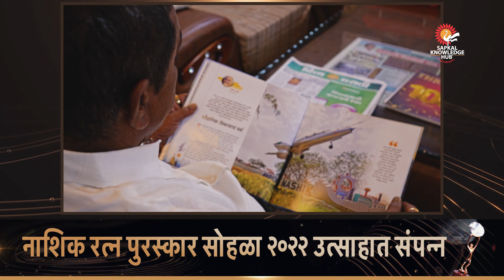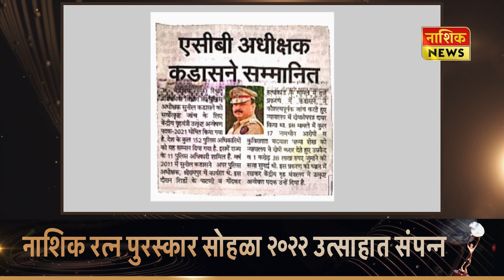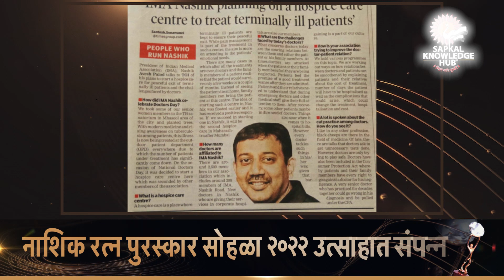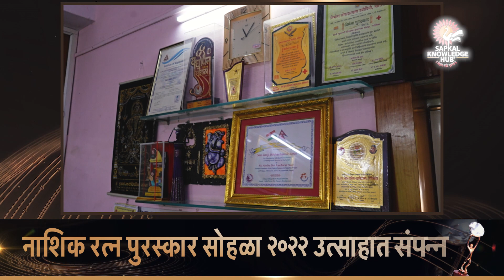Nashik News मुख्यमंत्री एकनाथ शिंदे यांच्या हस्ते नाशिकच्या रत्नांचा सन्मान